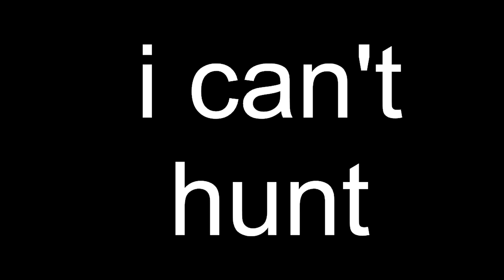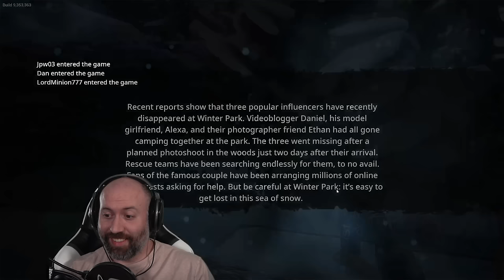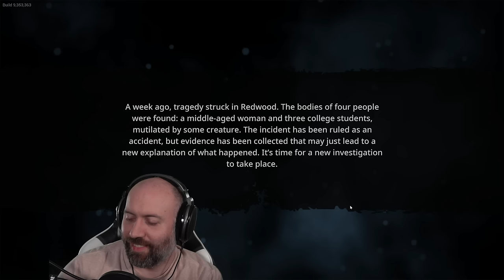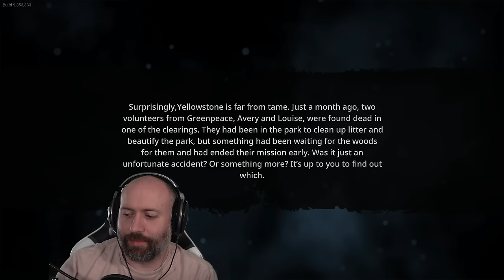Cryptid Hunting | Yeah That Bigfoot Guy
Hey guys! We'll (I, me, Dana will) be uploading VODs from the Twitch channel here as streams happen.  I have a huge backlog that may or may not get uploaded as well! Hope you all enjoy the insanity that is Wade (and Friends).